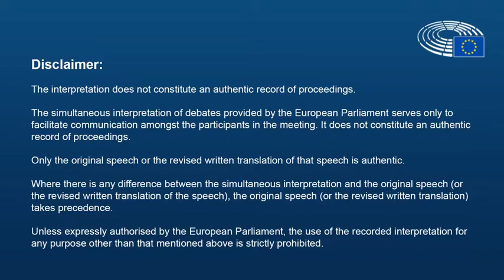Jytte Guteland (S) frågar ut Stella Kyriakides, kandidat till hälsokommissionär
Jytte Gutelands frågar Stella Kyriakides, kandidat till hälsokommissionär om hennes plan för hormonstörande ämnen. Kommissionärsutfrågning i miljö och folkhälsoutskottet den 1 oktober 2019.